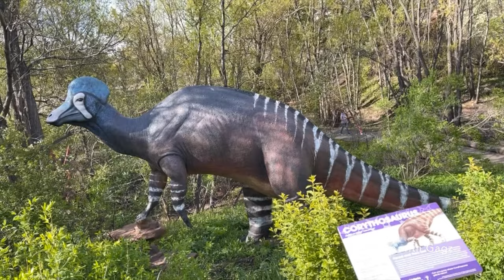Calgary Zoo Animals Tour | Canada | 4K Video | Explore with Gagz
Calgary Zoo
The Calgary Zoo is located in Bridgeland, Calgary, Alberta, Canada, just east of the city's downtown and adjacent to the Inglewood and East Village neighborhoods. It is accessible via Calgary's C-Train light rail system, by car via Memorial Drive, and by bicycle and footpath via the Bow River pathway. A large portion of the zoo is located on St. George's Island in the Bow River.

The zoo is operated by the Calgary Zoological Society, an independent not-for-profit organization that is Alberta's oldest registered charity. The AZA, WAZA, and CAZA accredited zoo was among the first in Canada to be accredited by all three associations. It is home to over 1,000 animals, excluding individual fish and insects, and 272 different species. The 120-acre zoo is organized by into seven distinct zones: Destination Africa, Canadian Wilds, Penguin Plunge, Dorothy Harvie Botanical Gardens and ENMAX Conservatory, TransAlta Rainforest, Eurasia, and Prehistoric Park. The zoo is open every day except for Christmas Day.